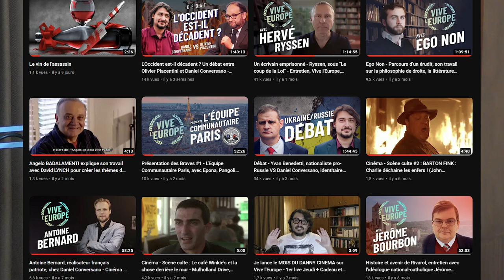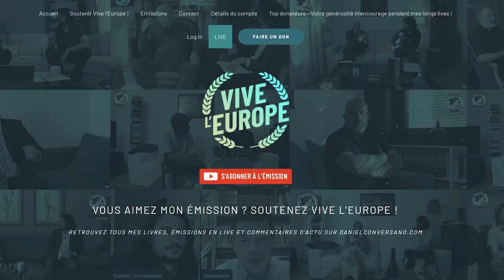Cinéma - BLUE JAY, un film d'auteur de droite ? Romance, valeurs, regrets - Daniel Conversano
➡️ Je produis une émission de Cinéma dans Super Danny Live, vous pouvez la voir en vous abonnant